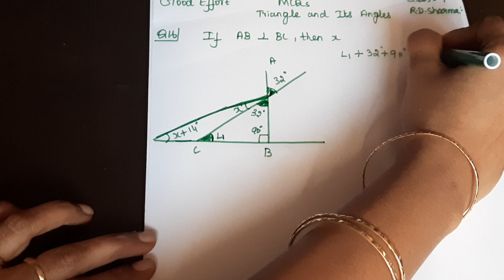R.D.Sharma Grade 9 || CBSE Class 9 - Triangle and its Angles Angles MCQs Part2 in Tamil